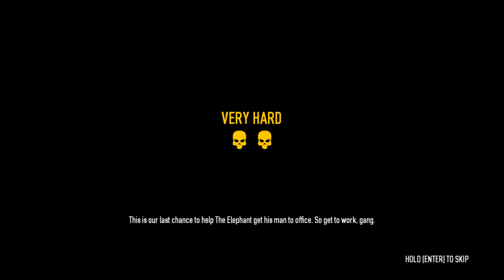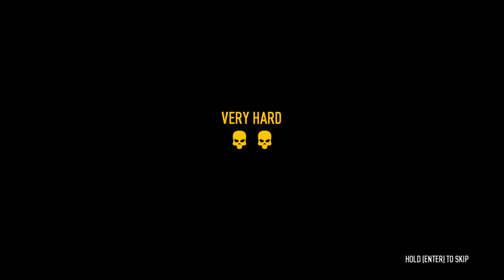Payday 2 #57 Hoxton Breakout Again